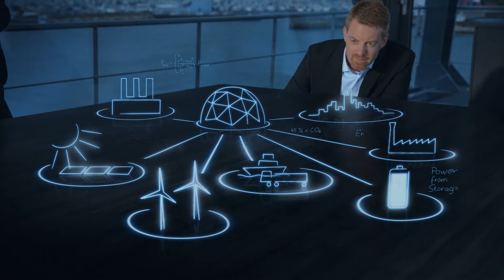MAN Energy Solutions - Future in the making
Intelligent energy systems, subsea installations, the conversion of marine engines to run on LNG and digital services are the examples used to demonstrate MAN Energy Solutions’ innovative strength. We intend to transform energy into sustainable prosperity and progress – together with our customers, our partners and all our colleagues around the globe. That is 'Future in the making'.